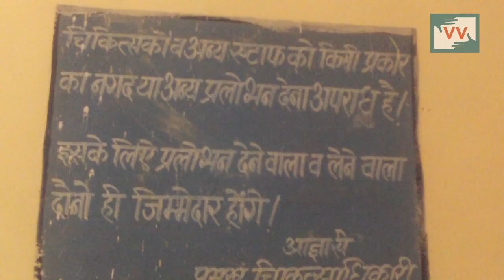करौली जिला अस्पताल में भ्रष्टाचार